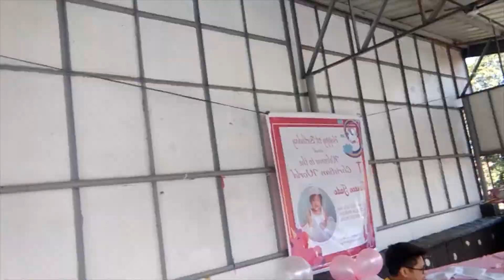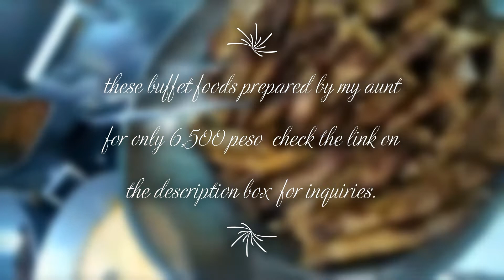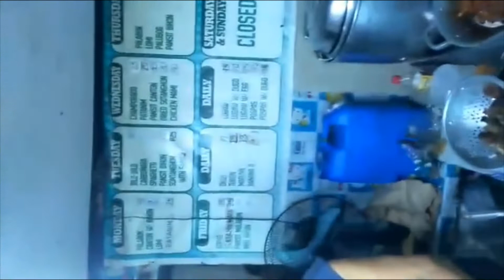AND EVENTS PLACE MONTALBAN RIZAL THE PREPARATION - Behind the scenes PART 2 || Sugumaria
inquiries? pwedi na ba? pwedi naman haha!  here